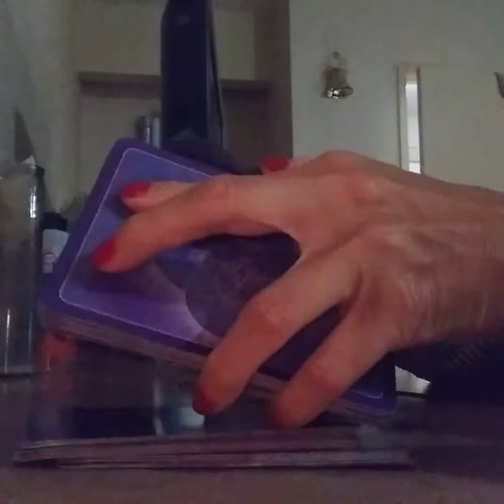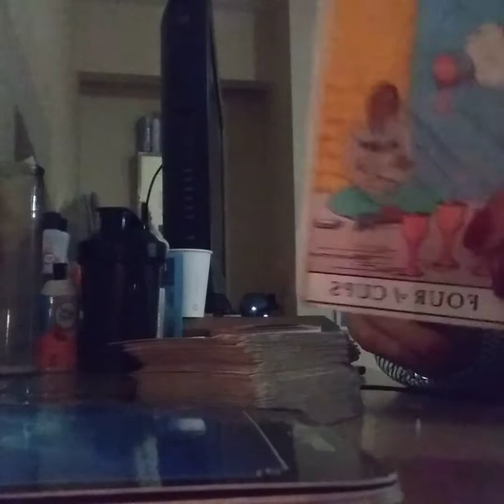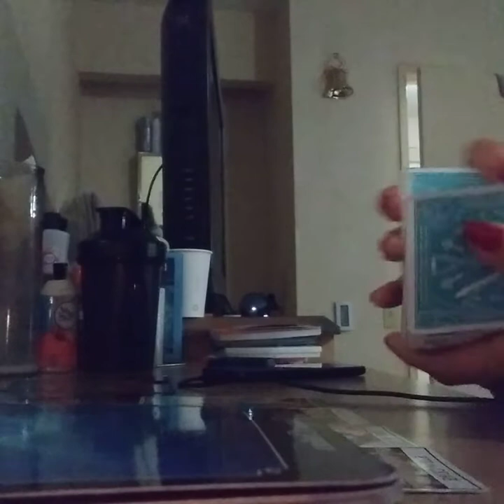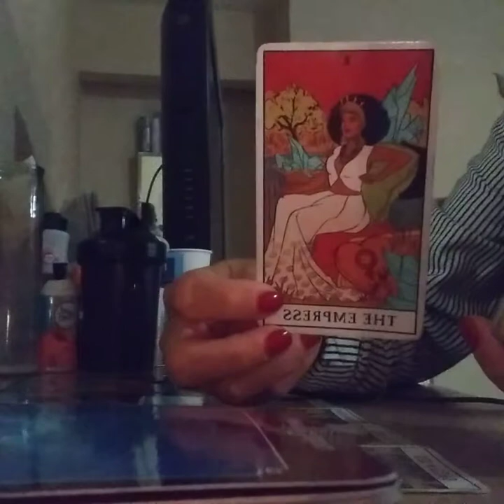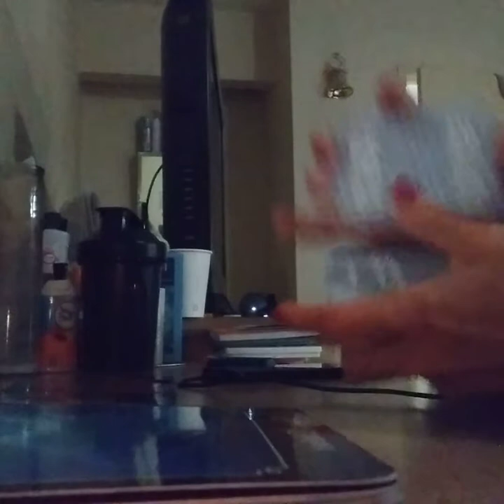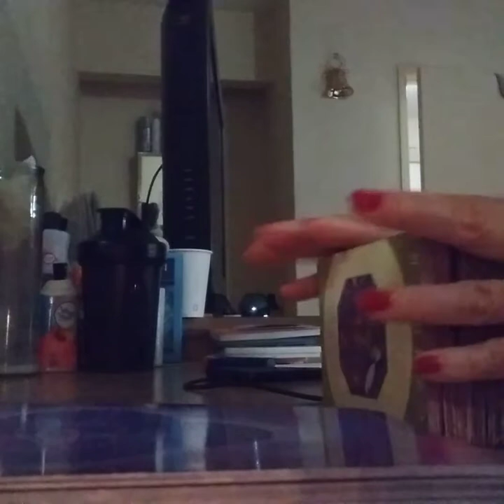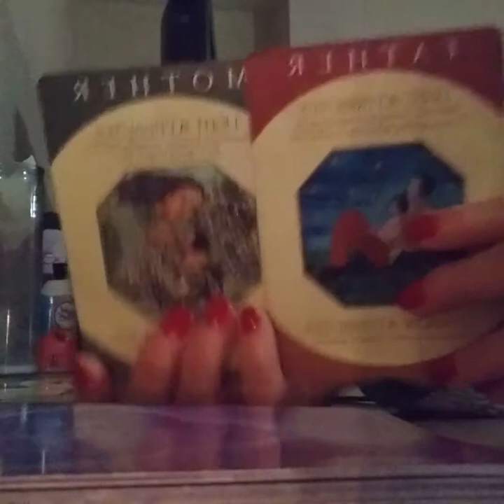AQUARIUS ♒ 12/01/2021 Stuck In The Past.